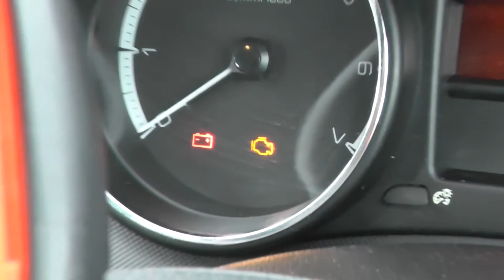Autel MS509 Removes An Engine Warning Light